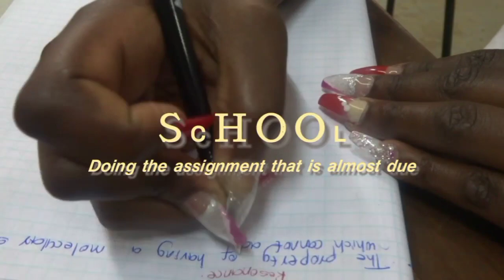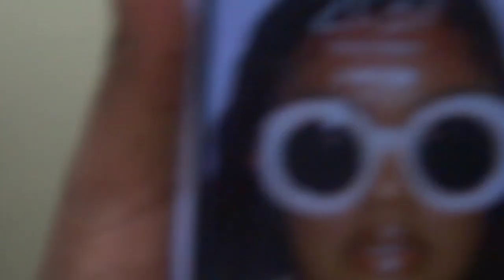BROKEN CLOCK SERIES:Visiting the Museum,The friends are here and School is overwhelming(Raw footage)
*OPEN ME*

Hey guys😊,
Welcome to this week's vlog
I was not sure whether to post it or not cause of the vibes it is giving,but I figured someone will see they are not alone.
''Will get through this guys...yes?'' I take that you have said yes...
Tell me what you want to see more in the comments🙂